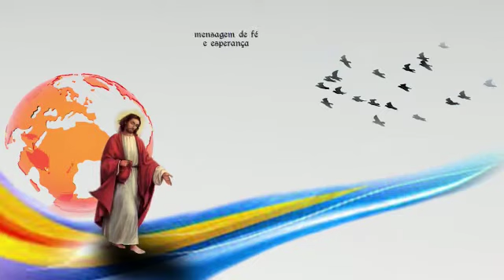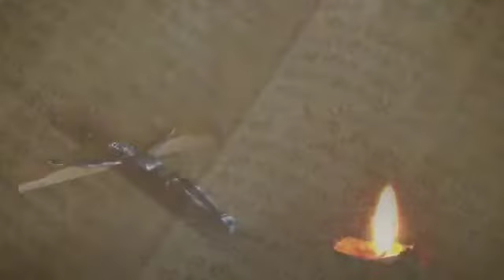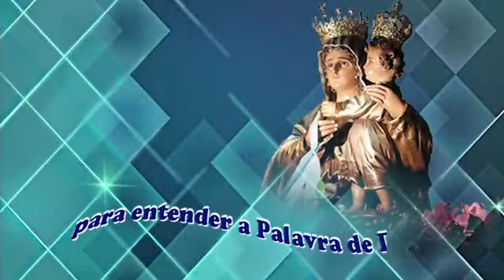SEMENTEIRA ACHIROPITA ORIONE 21 maio 21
É preciso amar, para tudo que formos fazer, pois eleva a oferta da própria vida.